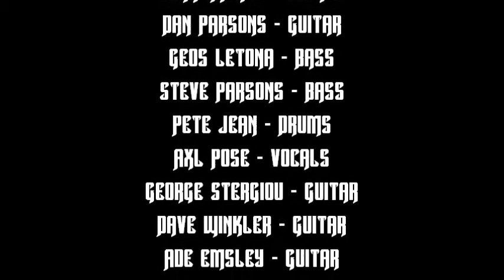Metalworks Compilation 27.4.14 covers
Metalworks
Steff - Vocals/Guitar
Tom Draper - Guitar/Backing vocals
Gus Macricostas - Bass
Andy Fuller - Keyboard
Moyano El Buffalo - Drums
& Guests
Luka Ravase - Vocals
Dan Parsons - Guitar
Geos Letona - Bass
Steve Parsons - Bass
Pete Jean - Drums
Axl Pose - Vocals
George Stergiou - Guitar
Dave Winkler - Guitar
Ade Emsley - Guitar